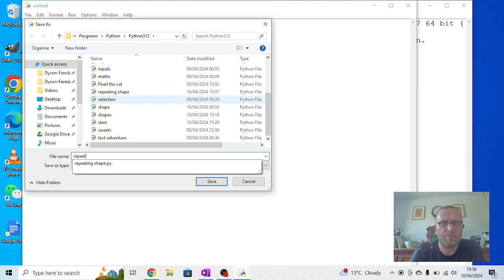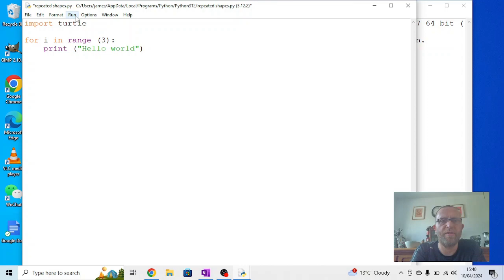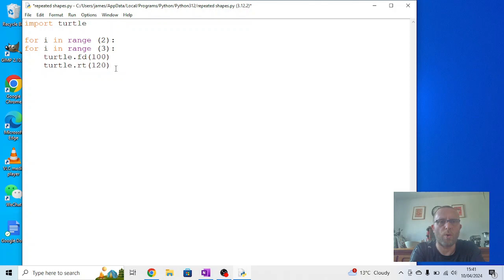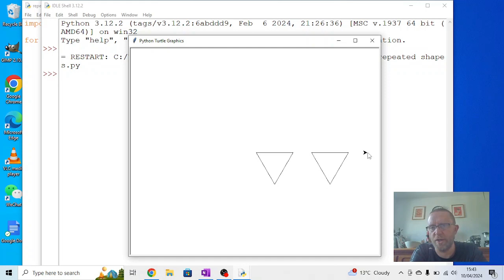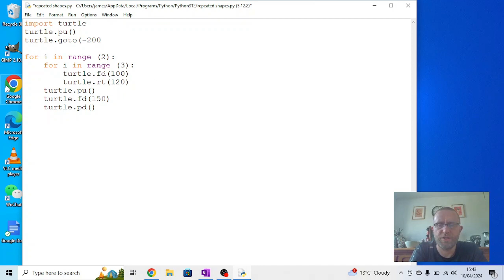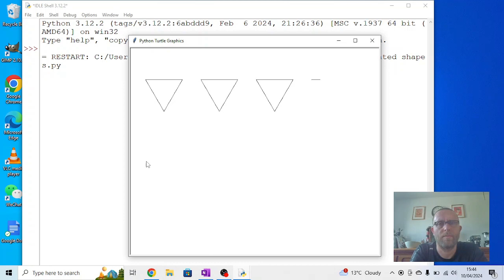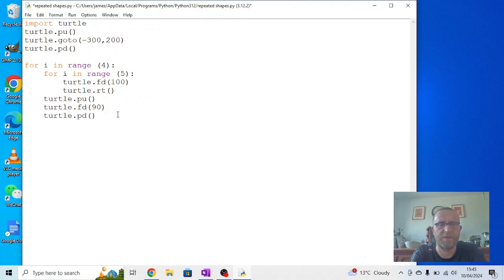Making repeating shapes with Python turtle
In this video we use 'i in range' to make repeating shapes in Python turtle